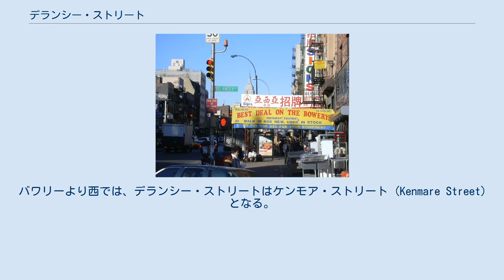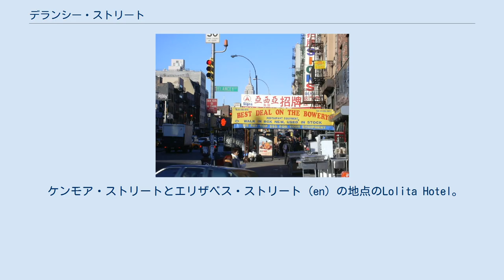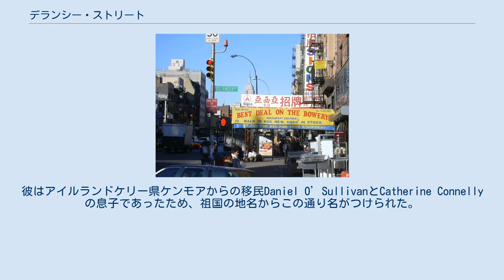デランシー・ストリート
w:en:Template:Attached KML/Delancey Street ウィキデータにあるKML バワリー地点のデランシー・ストリート デランシー・ストリート (Delancey Street) は、ニューヨーク市マンハッタン区ロウアー・イースト・サイド地区を東西に走る通りである。
この通りの西端はバワリーであり、東端はFDRドライブである。
クリントン・ストリート (Clinton Street) の地点でウィリアムズバーグ橋へと接続しており、ブルックリンと結ばれている。
デランシー・ストリート自体は、クリントン・ストリートの地点でこの橋の脇に逸れ、それより東は橋の高架沿いをFDRドライブに突き当たるまで続く。
クリントン・ストリートより西では、道路幅は8車線あり、中央には街路樹が植え込まれた分離帯がある。
バワリーより西では、デランシー・ストリートはケンモア・ストリート (Kenmare Street) となる。
これは4車線の道路で、4.5ブロック先のラファイエット・ストリートに突き当たるまで続いている。
 この通りの名前は、現在のロウアー・イースト・サイドに広大な土地（農園）を所有していたジェームズ・デランシー・シニア (en) より取られている。
 この通り沿いにはデリカテッセンやバーなどが並んでいる。
また、デランシー・ストリートは長らくディスカウント、バーゲン衣料品店が並んでいることでも知られていた。
有名な施設としては、1929年に建てられたバワリー舞踏場 (en)、ラトナーズ (en) コーシャー・レストラン（閉店）、そしてエセックス・ストリート・マーケット (en) がある。
エセックス・マーケットはフィオレロ・ラガーディア市長によって、近隣の狭い道をカートを押して買い物する人たちの混雑を解消するため、大きなビルの中にまとめられた市場として建設された。
20世紀半ばまで、デランシー・ストリートはユダヤ人が多く住んでいたロウアー・イースト・サイドのメインのショッピング・ストリートであった。
2000年代後半より、デランシー・ストリート周辺の地区はヤング・プロフェッショナルやアーティスト、さらにアフリカ系アメリカ人、プエルトリコ人、ドミニカ人、中国人の労働者などが混在する地区となっている。
さらに、高級化現象が進行中であり、より高所得者向けのショップやバー、レストランなどが増えてきている。
もともと老朽化したビルが多かったエリアであるため、コンドミニアムの建設など、再開発が活発な地域となっている。
 ニューヨーク市地下鉄IND6番街線（F 系統の列車）およびBMTナッソー・ストリート線（J M Z 系統の列車）の、デランシー・ストリート-エセックス・ストリート駅（F J M Z 系統の列車）およびBMTナッソー・ストリート線（J Z 系統の列車）のバワリー駅がこの通りの地下に位置している。
ニューヨーク市バス M9, M14, M15, M103, B39 路線は、デランシー・ストリート上にバス停を持っている。
 デランシー・ストリートとエセックス・ストリートの交差点の地下にあるウィリアムズバーグ橋トローリー・ターミナル (en) はウィリアムズバーグ橋を渡る路面電車の駅およびラケット型ループ線施設であったが、現在は廃駅となっている。
2011年、その跡地に公共公園、ロウラインを建設する案が提出された。
この公園では、光ファイバーを用いて地下内部まで自然光を取り入れ、草木を植えるなど、新しい技術を使用することが企画されている。
 車線数の多い幹線道路であり交通事故による死亡率が高いことから、この通り沿いには安全対策が多く設置されている。
歩行者用広場や、横断歩道が青信号の時は車の左折禁止、横断歩道の青信号の時間のカウントダウン表示などである。
 ケンモア・ストリートとエリザベス・ストリート (en) の地点のLolita Hotel。
 ケンモア・ストリート (Kenmare Street) は、デランシー・ストリートの西側の延長である、バワリーからラファイエット・ストリートまでの4.5ブロックを走る通りである。
ラファイエット・ストリートを介して1ブロック南にあるブルーム・ストリートへと接続することで、東のウィリアムズバーグ橋から西のホランド・トンネルまで運転することができる。
この通りは1911年にTim Sullivanによって建設された。
彼はアイルランドケリー県ケンモ...